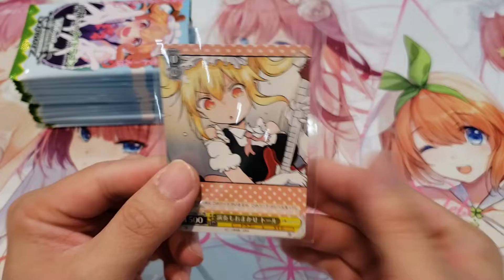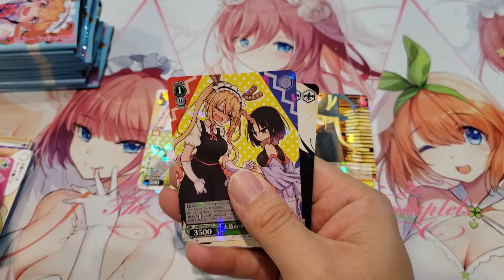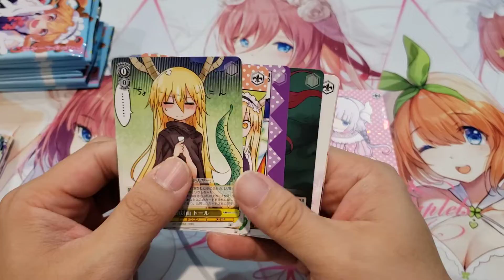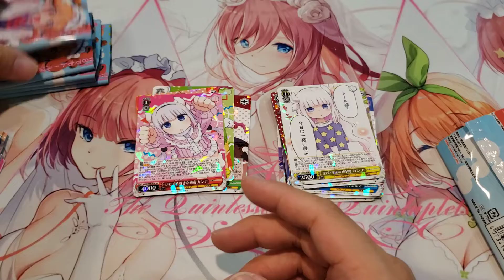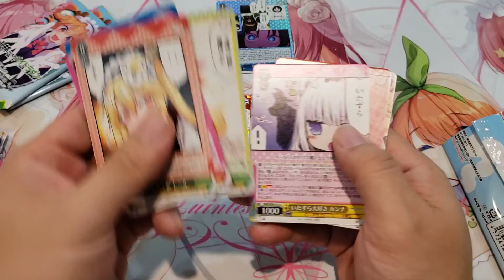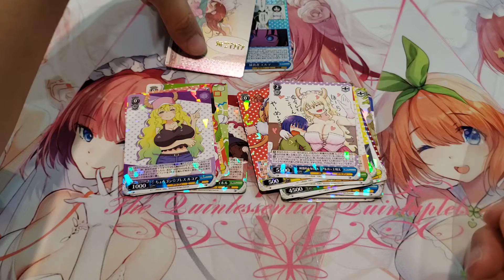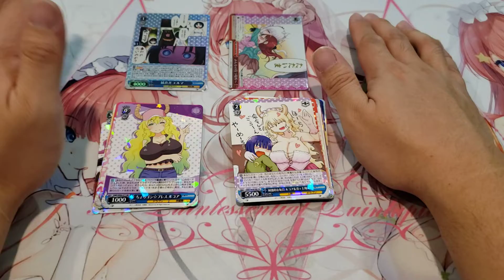Weiss Schwarz Miss Kobayashi's Dragon Maid Booster Last Box Unboxing! SSP WHERE ARE YOU???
Today we are unboxing the last box for Miss Kobayashi's Dragon Maid. Will Daybreak748 be able to pull the Tohru SSP?